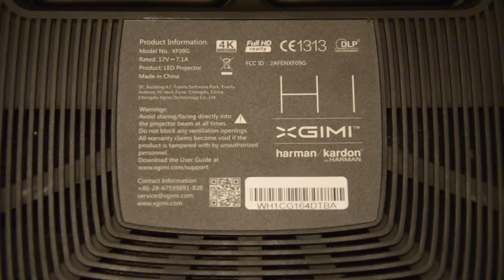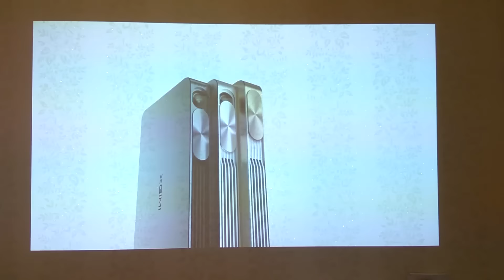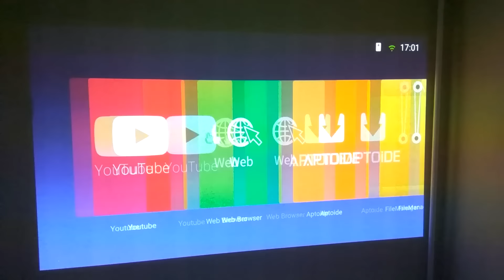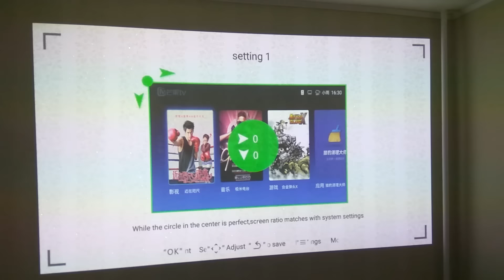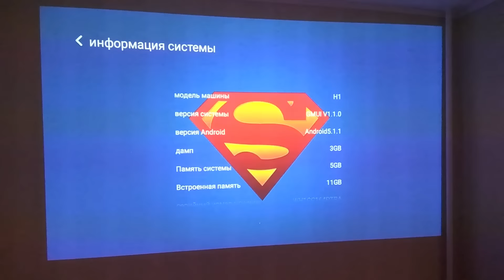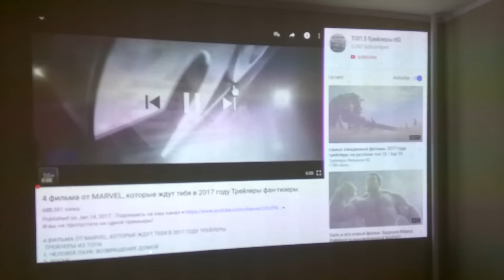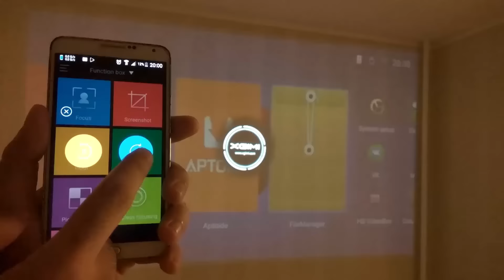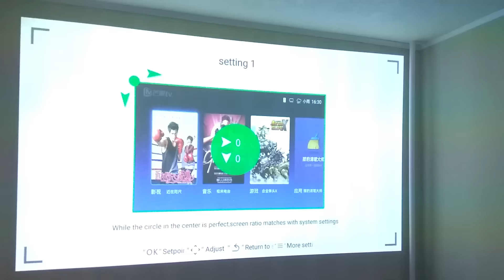Полный обзор китайского, Мега Проектора Xgimi H1 ( часть первая )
Долгожданный и детальный обзор Нашумевшего топового Китайского проектора Xgimi H1

Обзор будет разделен на 2 части по 30 минут каждая

Тайм коды:

Вступление 00:08
Обзор 00:37
Технические характеристики 04:13
О пульте 04:46
Крепление Стенда 06:05
Крепление проектора 07:26
Запуск проектора 08:57
Соединение пульта 09:28
Рабочий стол 09:48
Включение айромыши 10:39
Редактирование рабочего стола 10:48
Фокусировка 11:35
Установки системы 11:59
Настройки соединения  12:21
Настройки звука 13:27
Универсальные настройки 13:41
Установка руской клавы 14:33
Установка темы 14:49
Установки проекции 15:07
Трапецеидальные искажения 15:35
Цифровой зум 16:23
Оптический зум  16:34
Шум проектора  17:33
О проекторе 18:09
Температура проектора 18:39
Международные установки 18:43
Русское меню 18:54
Предустановленные программы 19:21
Файловый менеджер 19:31
Аптоид 21:17
Веб браузер 21:42
Ютуб 22:04
Глюк ютуба 22:38
Плей маркет 23:18
Другие системные программы 24:21
Хаппи каст 24:34
Закрытие программ 25:21
Установка программ 25:30
SLP ассистент 26:03
XGIMI программа 27:13
Встроенный плеер 29:03
Контекстное меню 30:31
Про вторую часть видео 30:56

Крутое приложение для просмотра фильмов сериалов в FULL HD  с поддержкой стандартного пульта:

Покупать с кешбеком возврощайте часть покупок
Лучшие проверенные и надеждные кешбек сервисы с самыми высокими процентными ставками

успей зарегистрироваться сейчас и получить кешбек в размере 10,5% введя специальный промкод epnbest2017

Лучшие предложения на али экспрес от проверенных продавцов

Предыдущая модель проектора xgimi z4 аврора
Отлчиный проектор если не хватает денег на H1
Один из лучших вариантов среди проекторов с HD разрешением

И еще одна модель от этой компании Xgimi Z4 air
Компактный проектор и самое главное портативный
Будьте готовы к лету и удевите друзей в походах и на вечеринках

Аксесуары для проекторов